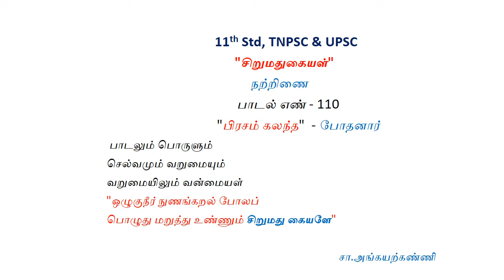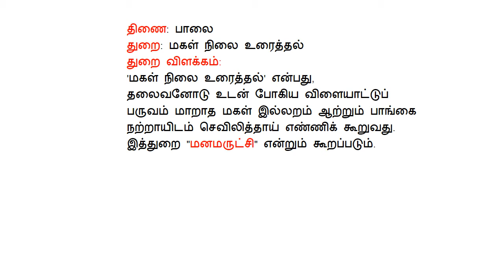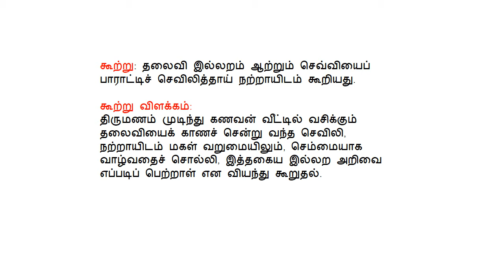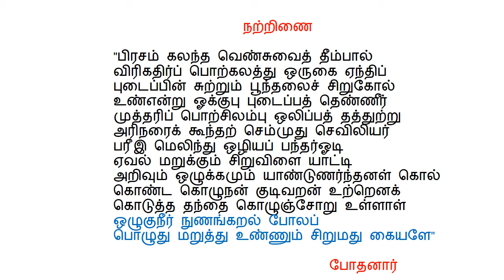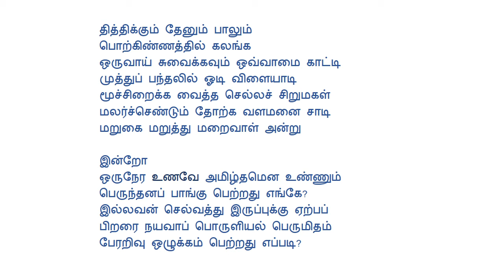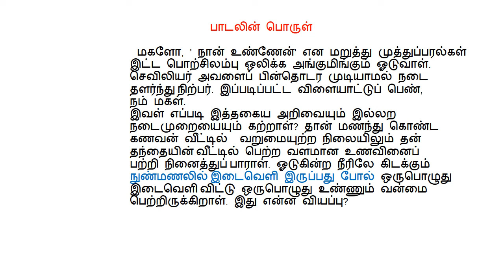11th std, TNPSC&UPSCநற்றிணை"நுணங்கறல் போல" "பிரசம் கலந்த" ‍போதனார்- " தந்தைவளமும் கொண்டவன்வறுமையும்"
"சிறுமதுகையள்"
நற்றிணை பாடல் எண்: 110
"பிரசம் கலந்த" ‍போதனார்
 பாடலும் பொருளும்
செல்வமும் வ‌றுமையும்
வறுமையிலும் வன்மையள்
தந்தைவளமும் கொண்டவன்வறுமையும்
உண்ண மறுத்தலும் உண்ண மறந்ததும்
"ஒழுகுநீர் நுணங்கறல் போலப்
பொழுது மறுத்து உண்ணும் சிறுமது கையளே"
- சா.அங்கயற்கண்ணி